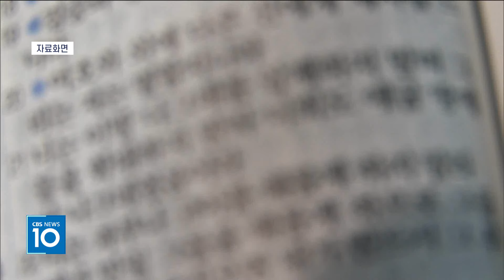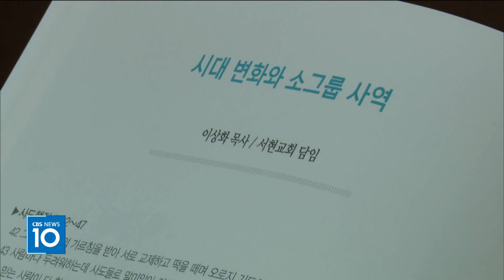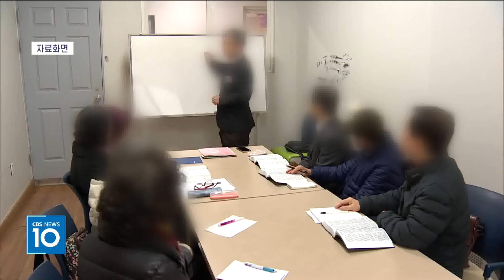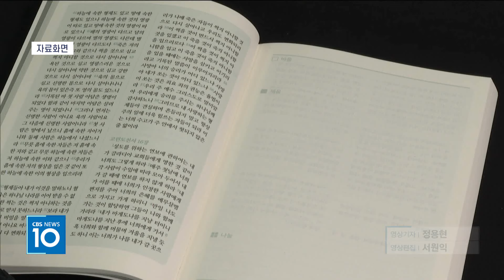[CBS 뉴스] 한목협, "교회의 본질 회복, 말씀 묵상과 소그룹 사역으로부터"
[앵커]

교세 감소와 사회적 신뢰도 추락 등
코로나19 팬데믹 이후에도
한국교회의 위기가 지속되고 있습니다.

13개 교단 목회자협의회 협의체인
한국기독교목회자협의회는 오늘(어제)
제25차 전국대회를 열고 한국교회의 방향을 모색했는데요.

올바른 말씀 묵상의 회복과 소그룹 사역을 통한
교회의 본질 회복이 강조됐습니다.

[기자]

보수와 진보 교단을 아우르며
한국교회 일치운동을 펼치고 있는
한국기독교목회자협의회가
교회의 본질 회복을
다시 한 번 강조하고 나섰습니다.

오늘날 한국교회의 위기를 극복하기 위한
다양한 방안들이 제안되고 있지만,
가장 근본적으론
말씀을 삶으로 살아내는 공동체로서의
교회 본질을 회복해야 한단 겁니다.

[지형은 목사 / 한목협 대표회장]
이 어려울 때 당장 닥친 현상을 극복하는 것, 중요하죠. 하지만 더 근본적으로는 기독교 신앙의 본질로 돌아가야 한다, 말씀이 우리의 삶이 돼야 된다 하는 것이고요. 목회 현장에서는 말씀 묵상하는 소그룹이 강해져야 한다, 그래야 한국교회가 오늘의 사회에 병리 현상도 치유하는 대안 공동체가 될 수 있고...

말씀을 삶으로 살아내려면
말씀 묵상이 중요한데,
올해 전국대회에서 한목협은
독일의 목회자 본 회퍼의 말씀 묵상을 주목했습니다.

발제자로 나선 강안일 박사는
"본 회퍼는 그리스도께서 오늘, 우리에게
어떤 말씀을 하시는 지에 대해 끊임없이 질문했다"며
"그에게 말씀 묵상은
인간이 하나님을 찾아가는 과정이 아니라,
말씀을 통해 먼저 말을 걸어주신
하나님의 목소리를 귀담아 듣고,
거기에 반응하는 것"이었다고 설명했습니다.

특히, "과거에 서술된 성경이
오늘날 우리에게 말씀하시는
하나님의 말씀이 되기 위해선
강력한 성령의 이끄심이 있어야 한다"며
"말씀 앞에서 우리가 취해야 할 자세는
'침묵'이라고 강조했습니다.

이어, 매일 새로운 말씀을 묵상하기 보단
10절~15절의 말씀을 일주일 동안 품고 묵상하기와
공동체 안에서 함께 묵상하기 등
본 회퍼가 제안한 말씀 묵상 방법도 함께 나눴습니다.

[강안일 박사 / 숭실대, 서울신학대 강사]
침묵은 단순히 말이 없음이 아니라 하나님의 말씀을 기다리는 것이고, 말씀이 우리에게 크게 울려지도록 우리의 소리를 줄이는 거죠. 우리가 하나님의 말씀을 묵상하는 것이 우리의 어떤 인식에 따르는 것이 아니라, 성령이 역사할 때 하나님의 말씀은 오늘 우리를 위한, 오늘 나에게 말 걸어오시는 주님 말씀을 통한 가장 현재적인 말씀이라고 그렇게 본회퍼는 받아들이고 있습니다.

목회 현장에서의 실천적인 노력으로는
'교회안의 교회', 소그룹 사역이 강조됐습니다.

한국소그룹목회연구원 대표 이상화 목사는
"소그룹 사역은 슈퍼 개인화되며
외로움과 고립감이 극심해지는 현대인들에게
'생명 안전망'"이라고 말했습니다.

이 목사는 "실태조사 결과,
일반 국민이 인식하는 사회적 고립도 평균지수보다
소그룹에 참석하는 교인들의 평균지수가 훨씬 낮았을 뿐만 아니라,
신앙적으로도 전인적 성장을 경험하고 있다"고 설명했습니다

그러면서 "역동적인 소그룹 사역을 위해선
소그룹 리더 교육이 가장 중요하다"고 강조했습니다.

[이상화 목사 / 서현교회]
한 영혼 한 영혼들의 사람이기에 고통하는 그 눈물을 이해하고, 목자의 심정으로 아비의 심정으로 어미의 심정으로 그 영혼을 부둥켜 안을 때에 소그룹을 통해서 회복과 치유가 효과적으로 일어나더라는 것입니다. 예배와 함께 초대 예루살렘 공동체처럼 소그룹은 균형 있게 강조되어야 될 가장 중요한 요소다 하는 것입니다. 리더가 가져야 될 소양과 품격과, 특히 영적 공동체 안에서의 리더십은 어떤 것인가에 대한 강의와 훈련이 계속해서 이루어져야 합니다.

이밖에도 참석자들은
성락성결교회의 동네세메줄 공동 말씀 묵상 사례와
종교개혁자 쯔빙글리의
성경 연구 모임 프로페차이 특강 등을 나누며
다양한 실천 방안들을 논의했습니다.

한국기독교목회자협의회는
"결국 교회의 참 회복의 길은
말씀으로 그리스도인과 교회의 삶이
변하는 수밖에 없다"며
"말씀 묵상의 회복과 소그룹 공동체성 회복을 통해
기독교 신앙의 본질을 회복하자"고 당부했습니다.